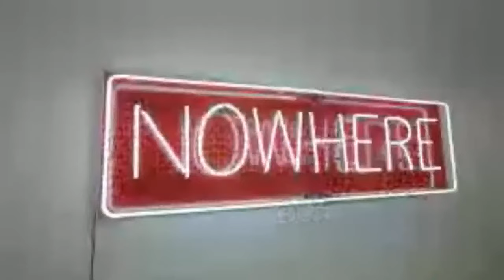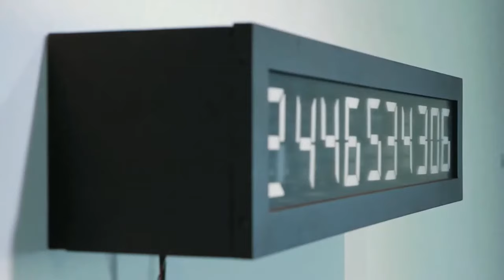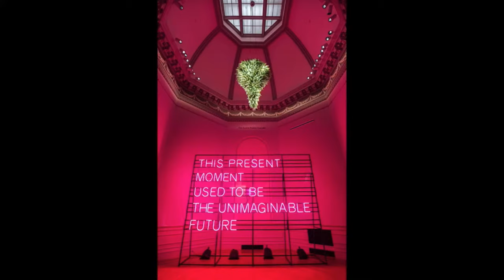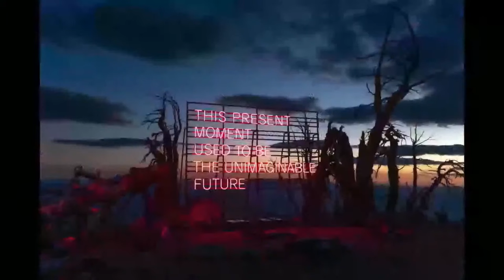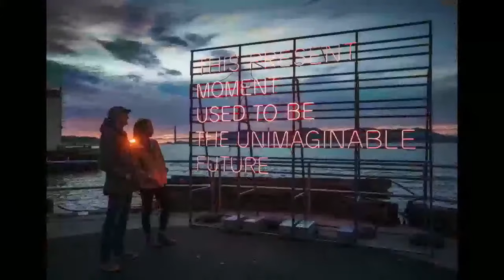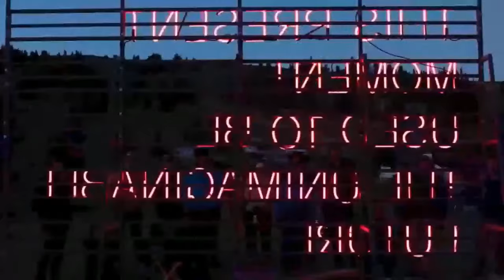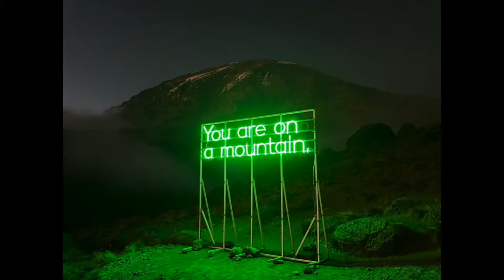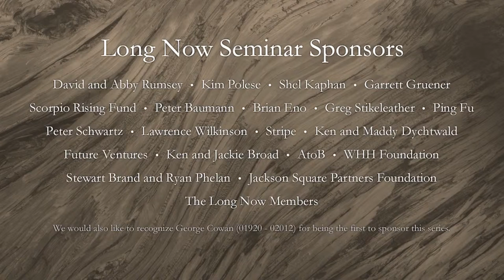Alicia Eggert | This Moment Used To Be The Future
Interdisciplinary artist Alicia Eggert and Long Now's Executive Director Alexander Rose will be in conversation for this special evening discussion of time, art and long-term thinking.

Alicia Eggert's work gives material form to language and time, powerful but invisible forces that shape our perception of reality. Her creative practice is motivated by an existential pursuit to understand the linear and finite nature of human life within a seemingly infinite universe. Her inspiration is drawn from physics and philosophy, and her sculptures often co-opt the styles and structures of commercial signage to communicate messages that inspire reflection and wonder.

Eggert's artworks have been installed on building rooftops in Russia, on bridges in Amsterdam, and on uninhabited islands in Maine, beckoning us to ponder our place in the world and the role we play in it. Eggert is an Associate Professor of Studio Art and the Sculpture Program Coordinator at the University of North Texas; her work has been exhibited internationally, and is in the collection of the Renwick Gallery of the Smithsonian American Art Museum.